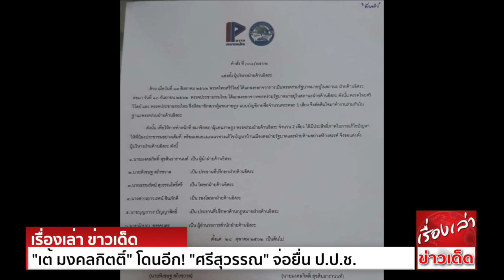"เต้ มงคลกิตติ์" โดนอีก! "ศรีสุวรรณ" จ่อยื่น ป.ป.ช.สอบปม ตั้งตนเป็นผู้นำฝ่ายค้านอิสระ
นายศรีสุวรรณ จรรยา เลขาธิการสมาคมองค์การพิทักษ์รัฐธรรมนูญไทย เปิดเผยว่า ตามที่ นายมงคลกิตติ์ สุขสินธารานนท์ หัวหน้าพรรคไทยศรีวิไลย์
ได้โชว์หนังสือคำสั่งแต่งตั้งตัวเองเป็นผู้นำฝ่ายค้านอิสระ พร้อมเผยว่าเมื่อวันที่ 13 ส.ค.ที่ผ่านมา พรรคไทยศรีวิไลย์ได้แถลงออกจากการเป็นพรรคร่วมรัฐบาล
มาอยู่ในสถานะฝ่ายค้านอิสระ ต่อมาวันที่ 10 ก.ย.ที่ผ่านมา พรรคประชาธรรมไทย ได้แถลงออกจากพรรคร่วมรัฐบาลมาอยู่ในสถานะฝ่ายค้านอิสระเช่นกัน
ดังนั้น พรรคไทยศรีวิไลย์และพรรคประชาธรรมไทย ซึ่งมี ส.ส.แบบบัญชีรายชื่อจำนวนพรรคละ 1 เสียง จึงตัดสินใจมาทำงานร่วมกันในฐานะพรรคร่วมฝ่ายค้านอิสระ
ทั้งนี้ เพื่อให้การทำหน้าที่ ส.ส.พรรคร่วมฝ่ายค้านอิสระจำนวน 2 เสียง มีประสิทธิภาพในการแก้ไขปัญหา ให้พี่น้องประชาชนอย่างเต็มที่ พร้อมเสนอแนวทางแก้ไข
ปัญหาบ้านเมืองต่อฝ่ายรัฐบาลและฝ่ายค้านอย่างสร้างสรรค์ จึงได้แต่งตั้งผู้บริหารฝ่ายค้านอิสระขึ้นมานั้น
นายศรีสุวรรณ กล่าวว่า การกระทำดังกล่าว ไม่มีกฎหมายฉบับใดหรือกฎหมายรัฐธรรมนูญใดให้อำนาจไว้ หากแต่เป็นการขัดต่อ ม.106 ของรัฐธรรมนูญ 2560
ที่บัญญัติไว้ชัดเจนว่า ภายหลังที่คณะรัฐมนตรีเข้าบริหารราชการแผ่นดินแล้ว จะทรงแต่งตั้งหัวหน้าพรรคการเมืองในสภาผู้แทนราษฎร
ที่มีจำนวนสมาชิกมากที่สุด เป็นผู้นำฝ่ายค้านในสภาผู้แทนราษฎร โดยมีประธานสภาผู้แทนราษฎร เป็นผู้ลงนาม
นายศรีสุวรรณ กล่าวต่อว่า ดังนั้น การที่นายมงคลกิตติ์ ลงนามสถาปนาตนเองขึ้นมาเป็นผู้นำฝ่ายค้านอิสระ และสถาปนา นายพิเชษฐ สถิรชวาล เป็นประธานที่ปรึกษาผู้นำฝ่ายค้านอิสระ
จึงอาจขัดต่อ พรป.พรรคการเมือง 2560 และขัดต่อรัฐธรรมนูญ 2560 ม.5 ม.160 ประกอบ ม.115 ซึ่ง ส.ส.ทั้งสองได้ปฏิญาณตนว่า จะรักษาไว้และปฏิบัติตามรัฐธรรมนูญทุกประการไว้แล้ว
“รวมทั้งการขัดต่อมาตรฐานจริยธรรมอย่างร้ายแรง ที่บัญญัติไว้ชัดเจนว่า สส.